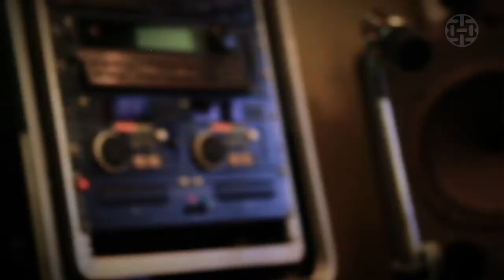Fala - Jeferson De (pgm22)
O diretor Jeferson De conversou com o Radiola no Fala.